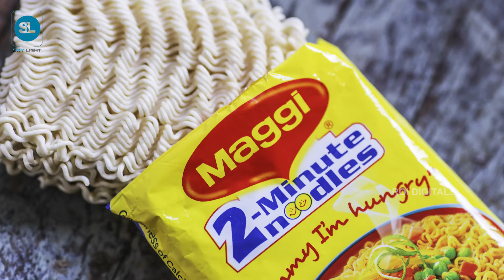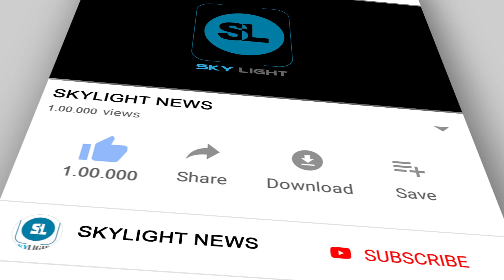latest maggi news | latest telugu breaking news live | SkyLight News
Watch

latest maggi news. please see the video maggi news .